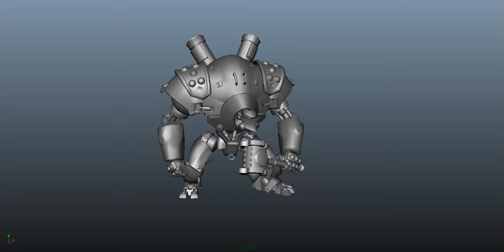Warmachine - Ironclad Attacking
Short animation of Ironclad doing what he does best.